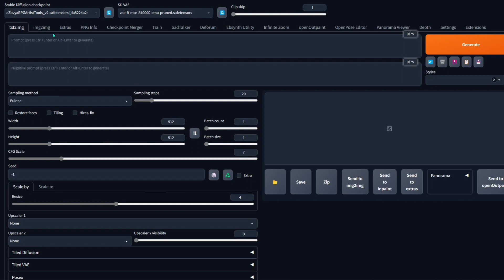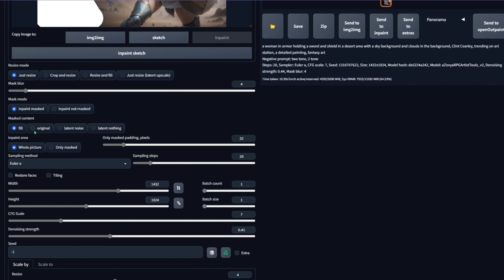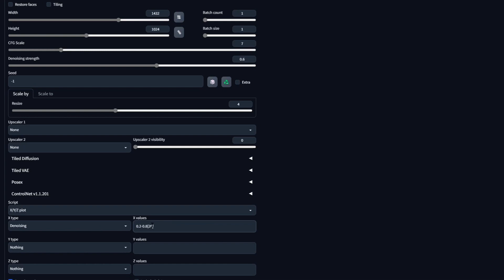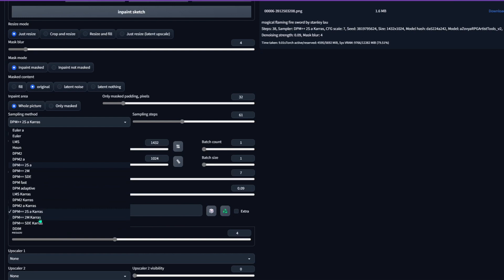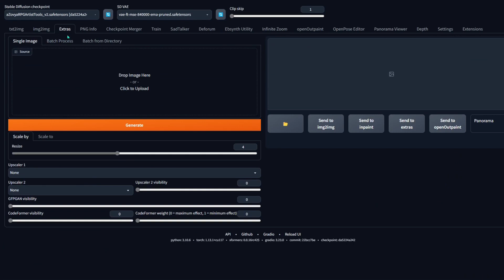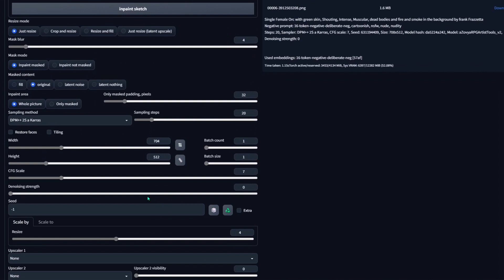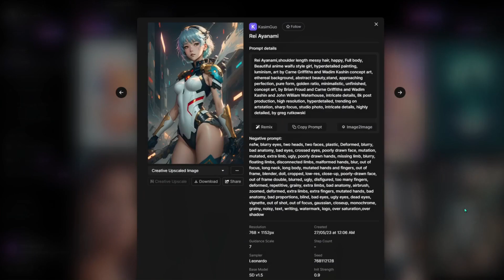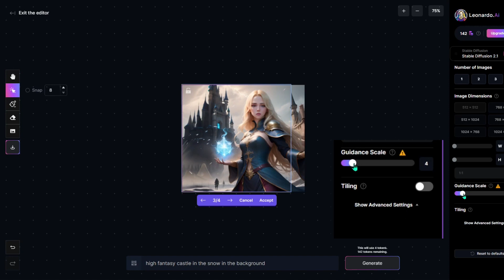The Easy Way to Outpaint in Stable Diffusion! Outpainting that actually Works!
Let's face it, stable diffusion has never been great with outpainting and extending your image. So much so they got rid of the official outpainting function and you can now only outpaint via extensions. I'm going to show you how to inpaint for your outpaint and forget about those pesky API based extensions that sometimes work and sometimes give you a NSFW Suprise.

- Want 3 Free Alternatives to Midjourney and Stable Diffusion? Including one that can outpaint and train images?

Chapters
00:00 - Intro, What this video is about
00:42 - Lets get Started! Extending Your Canvas
01:52 - Inpainting your Outpainting
02:22 - Inpainting Settings
03:03 - First Pass
03:14 - Finding the Sweet Spot for Denoising
04:08 - Latent Image Upscale to Mesh 2 Tone textures
05:00 - The final touches
05:40 - The Results!!!
06:45 - Second Example and Quick Recap
09:35 - BONUS * Alternative Method - NO GPU required!
11:42 - Outro Music and Thumbnail